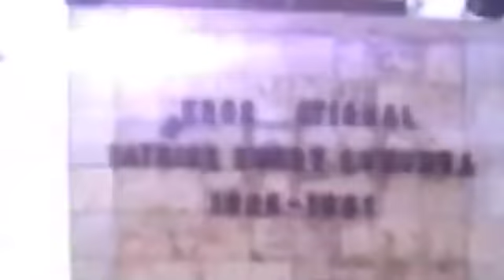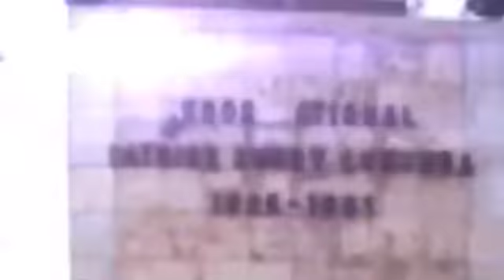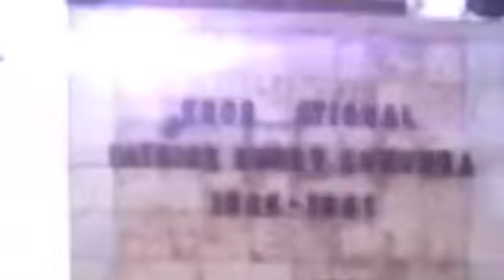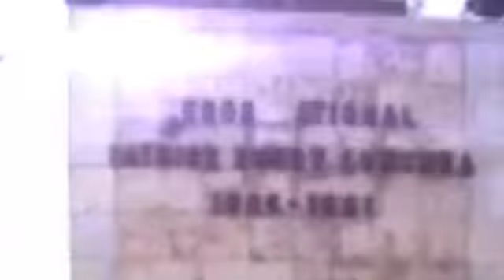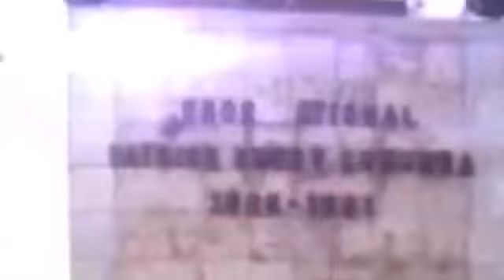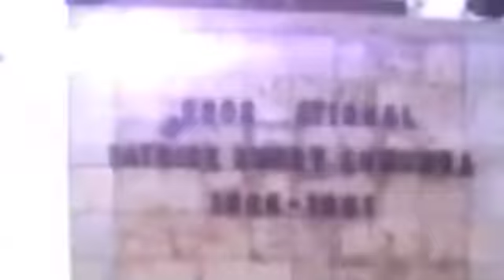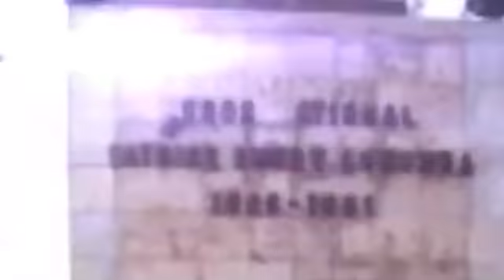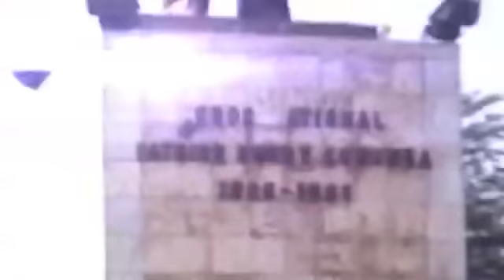LA RÉACTION DU MLC SUR LE 12 MOIS DE PEINE INFLIGÉE A JP BEMBA PAR LA CPI (KIN LIVE 17 SEPT 2018)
RDC: LA RÉACTION DU MLC SUR LE 12 MOIS DE PEINE INFLIGÉE A JP BEMBA PAR LA CPI (KIN LIVE 17 SEPT 2018)